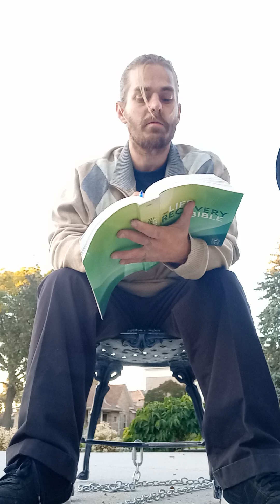Hosea 2 - God's charges against unfaithful People .